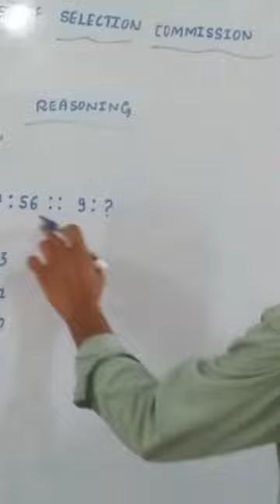SSC 2023 IMPORTANT QUESTIONS